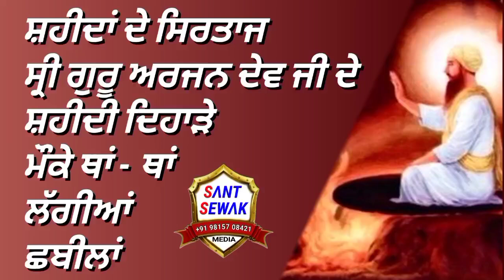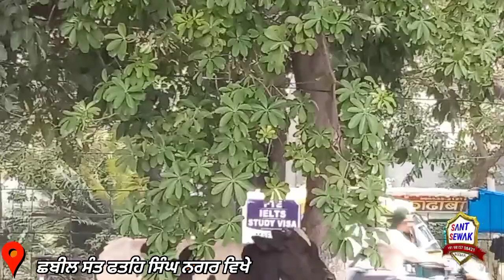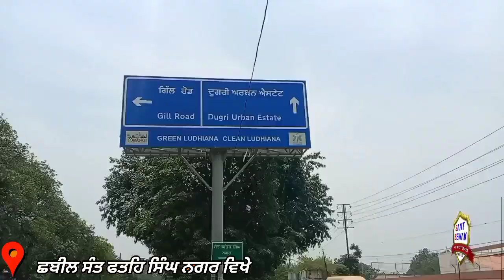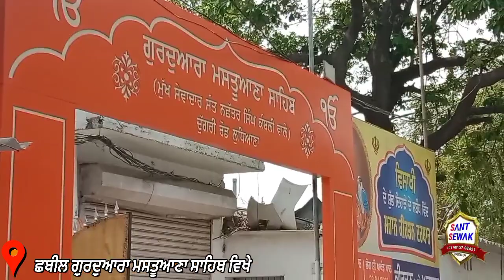ਸ਼ਹੀਦੀ ਪੁਰਬ ਸ੍ਰੀ ਗੁਰੂ ਅਰਜਨ ਦੇਵ ਜੀ ਦੇ ਦਿਹਾੜੇ ਤੇ ਥਾਂ-ਥਾਂ ਛਬੀਲਾਂ